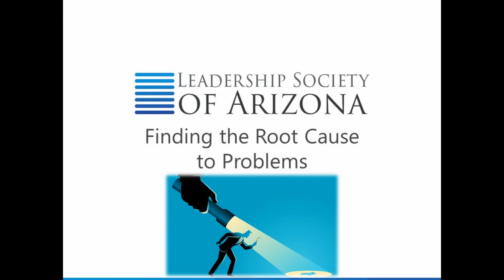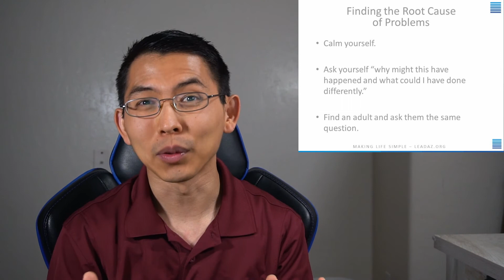How to Solve Every Problem in Your Life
What do you do when the same problems keep happening in your life? It’s easy to get frustrated or just accept that your problems can’t be solved, but every problem as a solution!

In this Leadership Skills for Teens video, Dr. Isaac Kashiwagi shares a simple method on how to solve every problem in your life. Whether you’re clumsy, make a lot of mistakes on homework, get into fights with friends and family, or you have a bad habit you can’t overcome, every problem has a root cause. This is the proven way for anyone to find the root cause and solve problems in life.

The Leadership Society of Arizona is a nonprofit organization that teaches life lessons for teenagers, young adults, parents, and teachers. All videos come from in-person lectures, workshops, and coaching sessions with LSA researchers and teachers. Our programs are designed to teach students how to find motivation in life. We offer personal development lessons, free leadership courses, and leadership motivational videos. We teach young adults how to have the happiest life possible and we teach parents how to motivate teenagers. We answer the most important question for teenagers, "What to do with my life after high school?"